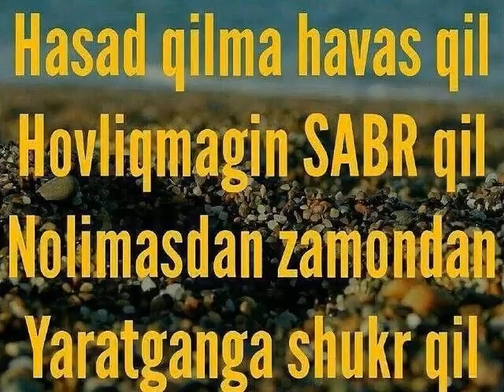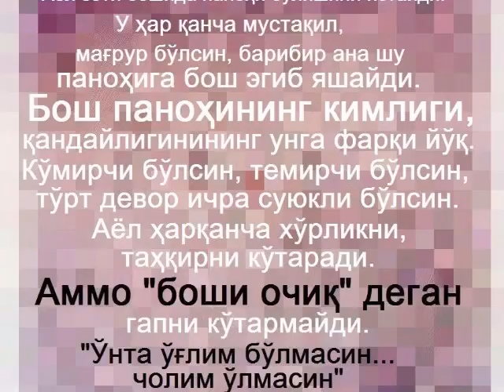Ramazon keldi. Boshqacha talqinda.